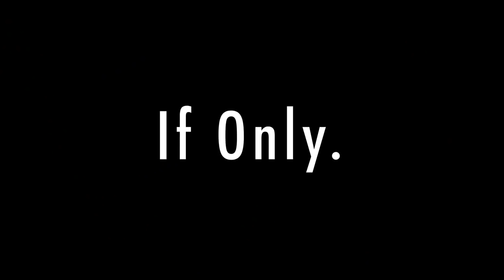We Asked Syracuse Freshmen What They Know about Campus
Syracuse freshmen. What do they know? Do they know things? It was their first week on campus, let's see what those little noobs have learned about Syracuse so far.